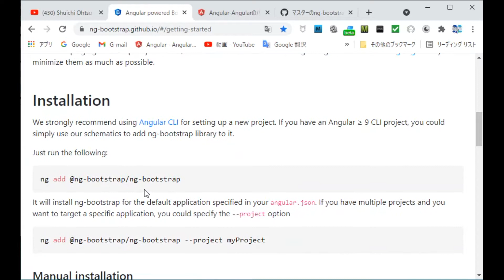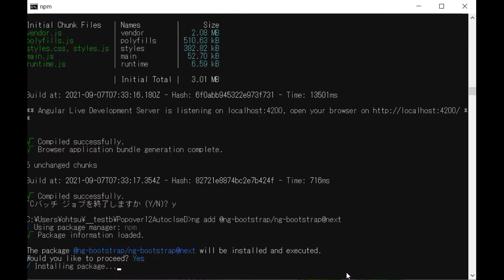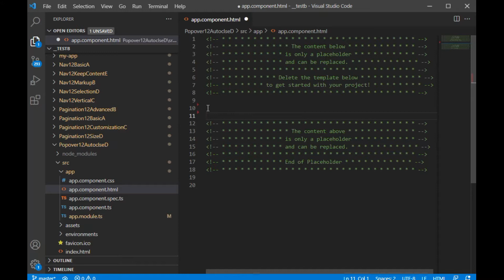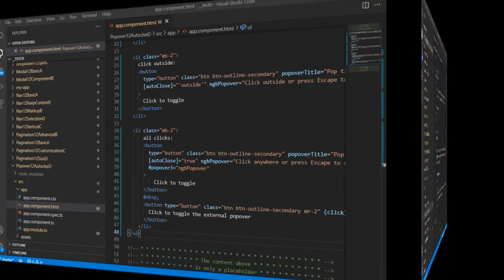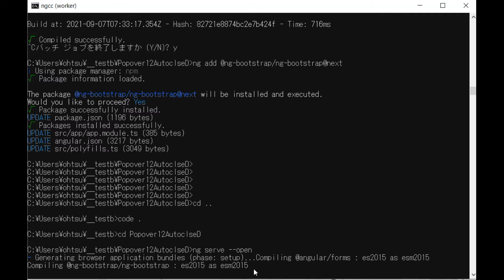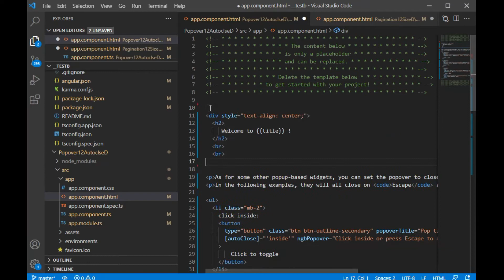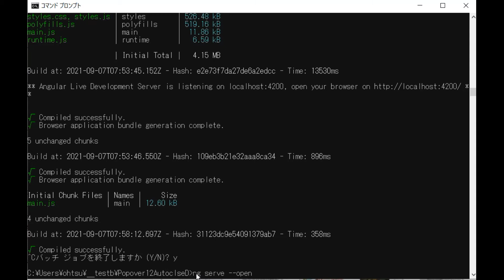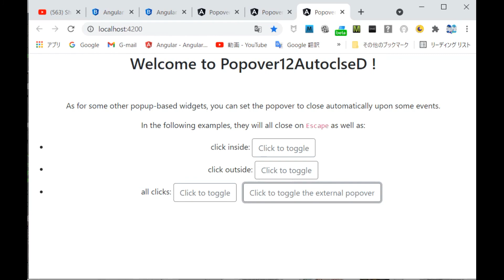An12 Bo5 Popover Autoclose D0006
Angular 12, Bootstrap 5 (beta), Popover, Autoclose.